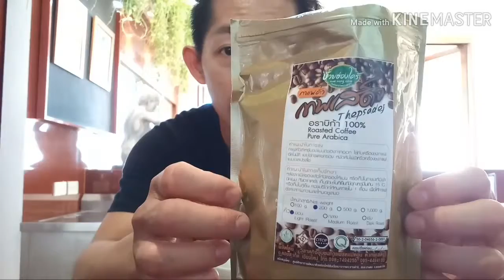กาแฟเทพเสด็จ คั่วอ่อน ของดี จ ชียงใหม่ !!!